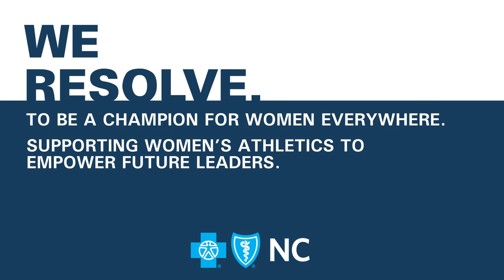PowHER of Sports pres. by Blue Cross NC - Chris Miltenberg